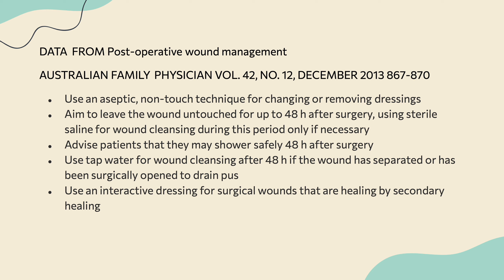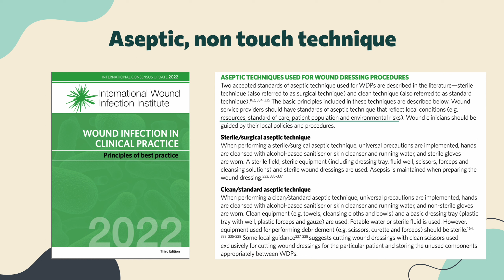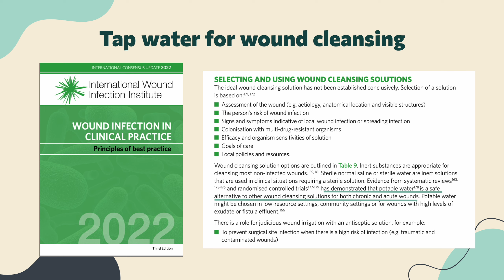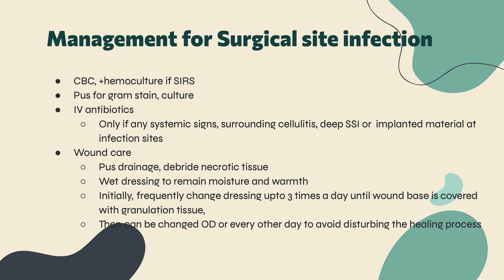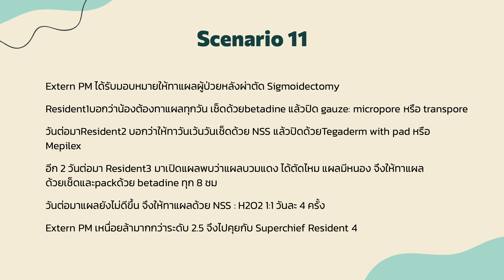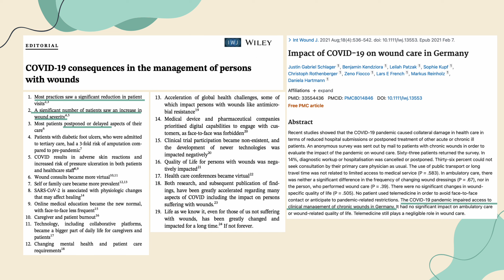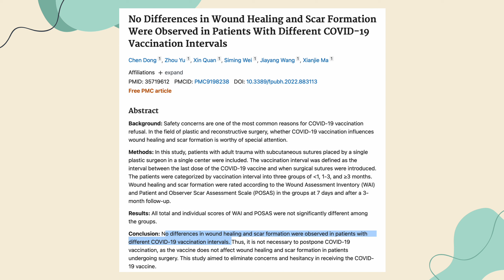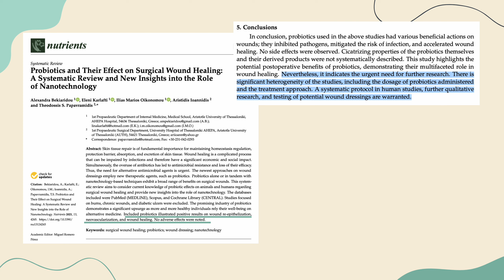Scenario11 Academic Year 2022, September : Post-operative Wound Management